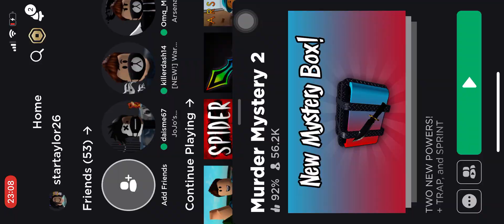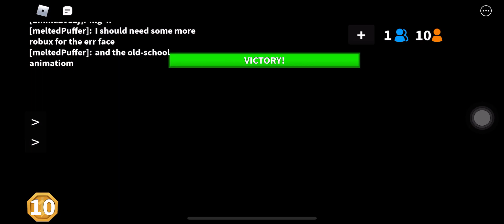Aiko gaming 28 Aug 2020